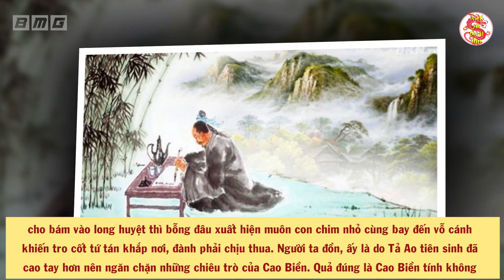RỢN TÓC GÁY Với Lời Tiên Tri Linh Ứng KINH HOÀNG Của Bậc Thầy Phong Thủy Giỏi Nhất Lịch Sử Việt Nam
RỢN TÓC GÁY Với Lời Tiên Tri Linh Ứng KINH HOÀNG Của Bậc Thầy Phong Thủy Giỏi Nhất Lịch Sử Việt Nam. Với mưu đồ thôn tính nước ta, Cao Biền đã bỏ công bỏ sức đi khắp nơi, cứ chỗ nào có địa thế tốt, có khí địa linh thì đều trấn yểm cả.  Tuy nhiên, “vỏ quýt dày có móng tay nhọn” dù Cao Biền có ranh ma, lắm chiêu nhiều trò đến đâu cũng phải khiếp sợ bậc thầy phong thủy nước Việt. Người thầy phong thủy này có tài hô mưa gọi gió, nhiều lần khiến âm mưu của Cao Biền thất bại. Thậm chí, ông có thể lợi dụng thuật pháp mà làm hưng vượng hay suy bại 1 quốc gia. Ấy thế mà “Người tính không bằng trời tính”, tuy tài giỏi nhưng ông cũng không thể làm chủ được vận mệnh của chính mình. Vậy bậc thầy địa lý nổi danh nước Việt là ai? Ông đã đưa ra những lời tiên tri chấn động nào ứng nghiệm đến khó tin? Tất cả sẽ được tiết lộ trong video của VSTT!
- Biên tập nội dung & MC: Thu Trang
- Dựng video: Thái Sơn
- Giọng Đọc: Trang Trần